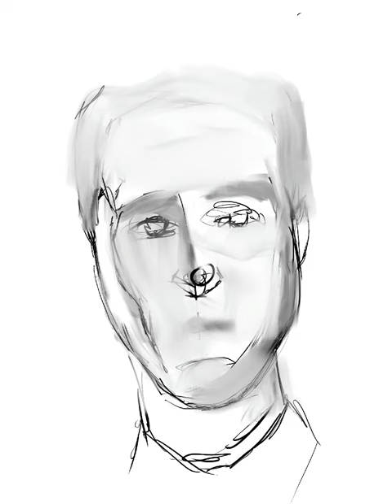Tyler Durden at the photocopier painting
Fight Club Tyler Durden at the photocopier painting time-lapse made in procreate